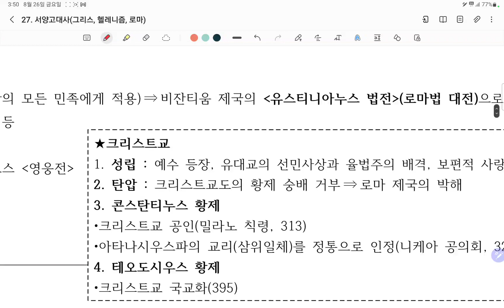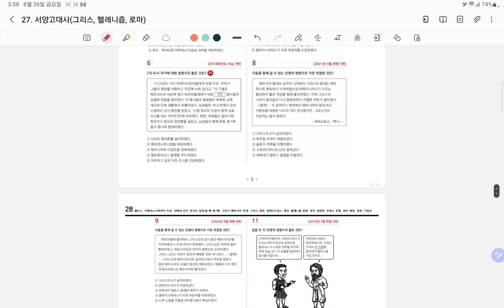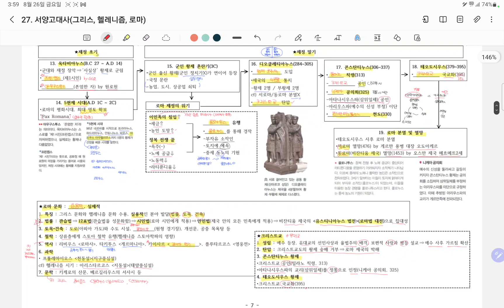49. 서양 고대사(6)(로마 문화)(p.27)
16기 세계사 선택 친구들!
이번 개념 보충 강의는
서양 고대사(6)(로마 문화)(p.27) 입니다^^*